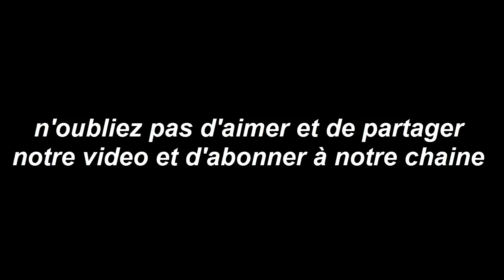Horoscope de la semaine DU 9 AVRIL AU 15 AVRIL